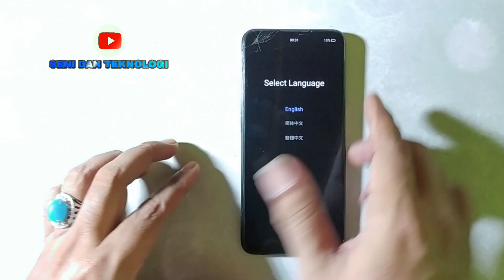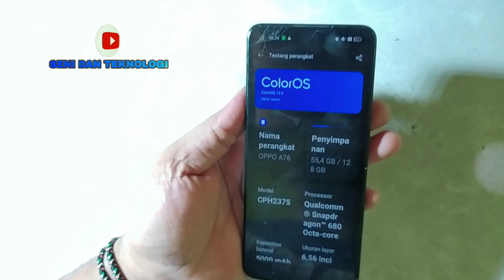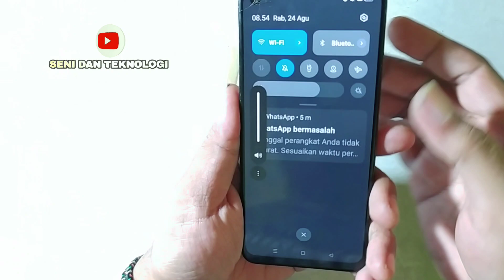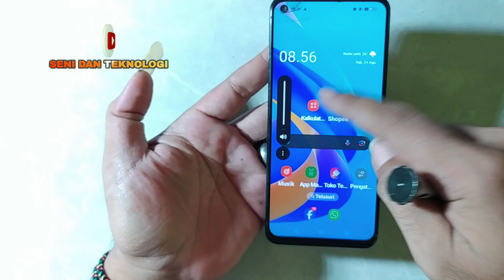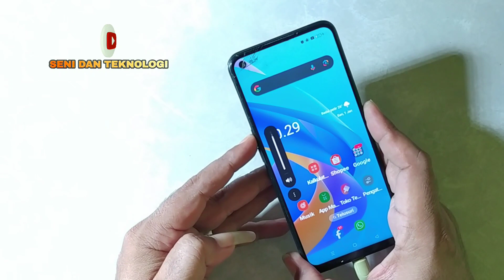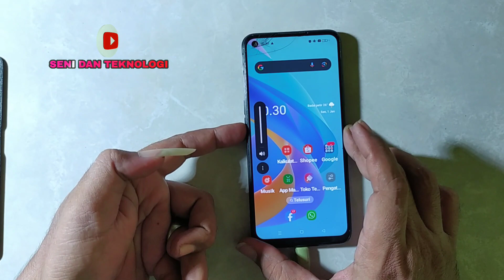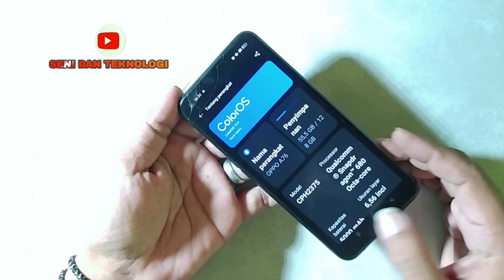OPPO A76 TIBA TIBA MATI TOTAL || CARA MEMPERBAIKI OPPO A76 MATI || FIX OPPO A76 DEAD SOLUTION